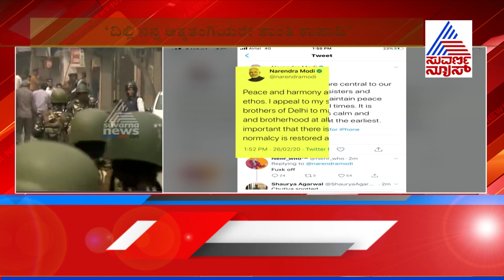‘Peace And Harmony Central To Our Ethos’ PM Modi Tweets On Delhi Violence, Appeals For Calm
Prime Minister Narendra Modi has made an appeal to the protesters in Delhi to remain calm and maintain peace and brotherhood at all times.

“Peace and harmony are central to our ethos. I appeal to my sisters and brothers of Delhi to maintain peace and brotherhood at all times. It is important that there is calm and normalcy is restored at the earliest,” PM Modi said on Twitter. “Had an extensive review on the situation prevailing in various parts of Delhi. Police and other agencies are working on the ground to ensure peace and normalcy,” the Prime Minister further said in another tweet.